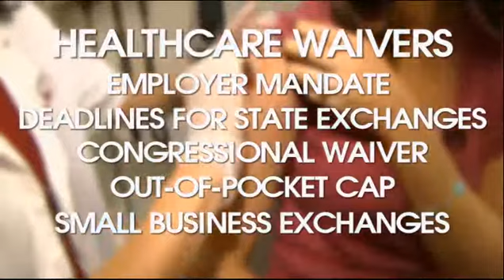Cavuto - Mr President, we at Fox News are not the problem